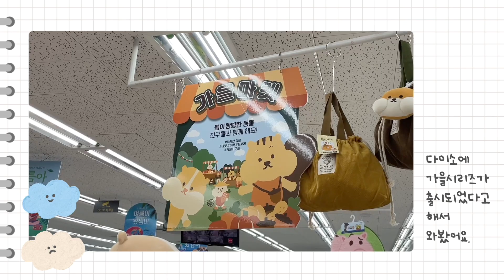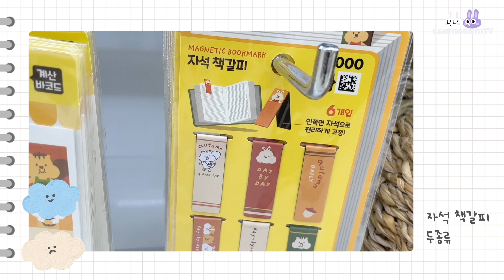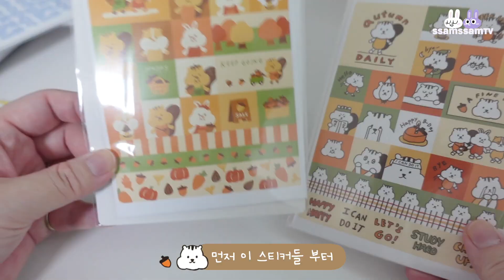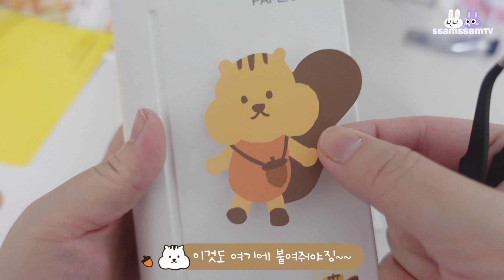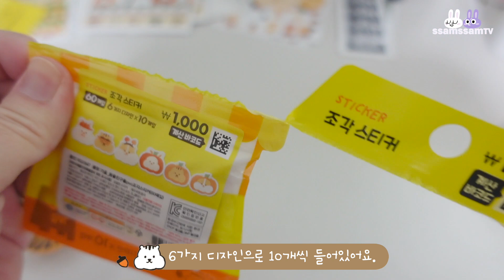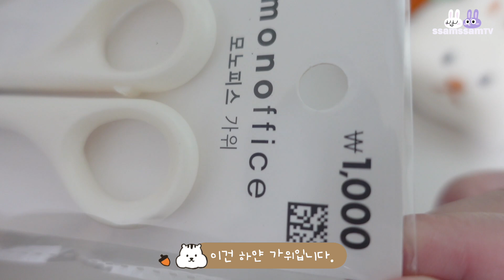😵 너무 커여워서 기절 / 2021 다이소 가을시리즈 하울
💬 작년에도 다이소 가을시리즈 영상을 올렸던거 같은데..
      벌써 일년 지난건가요...!

😢 타인에게 상처를 주는 댓글은 예고없이 삭제될수 있습니다.

🎶BGM

2. 아이좋아~